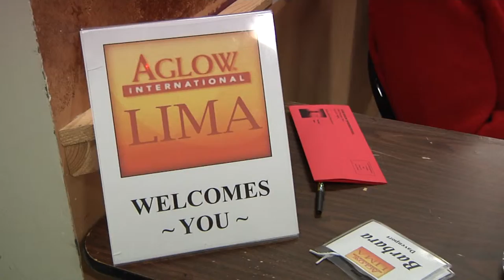Aglow Welcomes Gordon Grieve